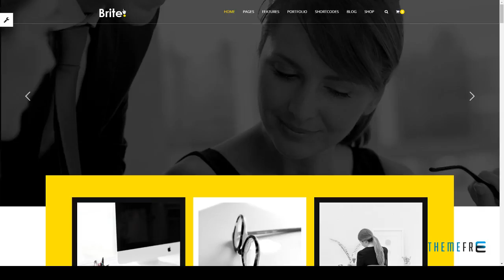Brite Responsive Multi-Purpose HTML5 Template Business Connell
Columns 4+

 Layout Responsive

 Tags black and white, bootstrap, branding, business, classic, corporate, creative, multipage, parallax, portfolio, responsive, simple